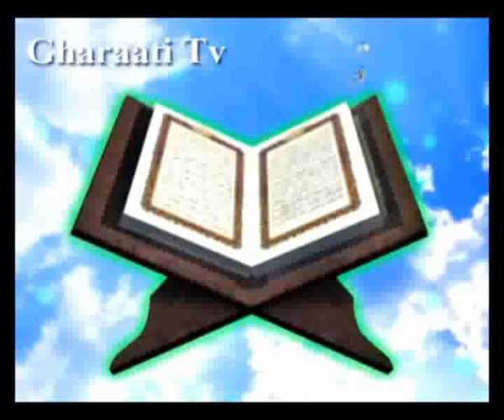قرائتي/تفسير آيه107سوره بقره-حق حاكميت هميشگى ومطلقِ آسمانها و زمين،مخصوص خداست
آيه 107 سوره بقره - با موضوع حقّ حاكميتِ هميشگى و مطلقِ آسمانها و زمين، مخصوص خداوند است
آيه
أَلَمْ تَعْلَم أَنَّ اللَّهَ لَهُ مُلْكُ السَّمَوتِ وَالأَرْضِ وَمَا لَكُمْ مِنْ دُونِ اللَّهِ مِنْ وَلِيٍّ وَ لاَ نَصِير
ترجمه
آیا ندانستى كه حكومت آسمان ها و زمین از آن خداست؟ (و او حقّ دارد هرگونه تغییر و تبدیلى را به مقتضاى حكمت و حاكمیّت خود، در قوانین و احكام بوجود آورد.) و جز خدا براى شما هیچ یاور و سرپرستى نیست.
نکته ها
آنان كه درباره ى تغییر بعضى احكام و دستورات اعتراض و ایراد مى كنند، توجهّ به حاكمیّت مطلق خداوند ندارند. حاكمیّت خداوند دایمى وذاتى وعمومى است، ولى غیر خدا، حاكمیّت و حكومتش محدود، موقّتى، قراردادى و غیر ذاتى است. بنى اسرائیل از حاكمیّت الهى چنین تصوّر نادرستى داشته و خدا را نسبت به اِعمال حاكمیّت، دست بسته مى دانسته ومى گفتند: «یداللّه مغلولة» [397] ، در حالى كه دست خداوند در آفرینش و خلقت و همچنین در وضع و جعل قوانین و تغییر و تحول آنها باز است. [398] «بل یداه مبسوطتان»
397) مائده، 64.
398) خداوند مى تواند هرگاه اراده كند، در آفرینش ایجاد تغییر كند؛ مثلاً آب را تلخ كند؛ »لو نشاء لجعلناه اجاجاً« واقعه، 70. و یا درختان را خشك سازد؛ »لو نشاء لجلناه حطاماً« واقعه، 65. و بالاتر از همه، تمامى مردمان را نابود و گروه دیگرى را بیافریند؛ان یشاء یذهبكم و یأت بخلق جدید« ابراهیم، 19. چنانكه به گروهى از بنى اسرائیل فرمود: »كونوا قردةًخاسئین« بقره، 65. یعنى شما به شكل بوزینگان در آیید و آنان از شكل انسانى به صورت بوزینگان در آمدند. این نوع تغییر و تحوّل را بنى اسرائیل در طول تاریخ زندگانى خویش بارها دیده است، خشك شدن دریا براى عبور آنان، اژدها شدن عصاى حضرت موسى علیه السلام، شكافته شدن سنگ ها و جارى شدن آب، چگونه است این همه را با چشم خود دیده اند، ولى اكنون با تغییر مختصرى در احكام و دستورات بهانه گیرى مى كنند؟
پيام ها
1- حقّ حاكمیتِ همیشگى ومطلقِ آسمان ها وزمین، مخصوص خداوند است. «له ملك السموات والارض»
2- تغییر قوانین، مخصوص خداوندى است كه حاكمیّت آسمان ها وزمین را دارد. لذا شائبه ى هیچ هوس یا ترسى در این تغییرها نیست. «ماننسخ... له ملك السموات...»
3- راضى كردن دیگران كه بهانه گیر و لجوج هستند، براى شما ارزش نباشد، چون غیر از خداوند كسى شما را یاورى و سرپرستى نخواهد كرد. «ما لكم من دون اللَّه...»